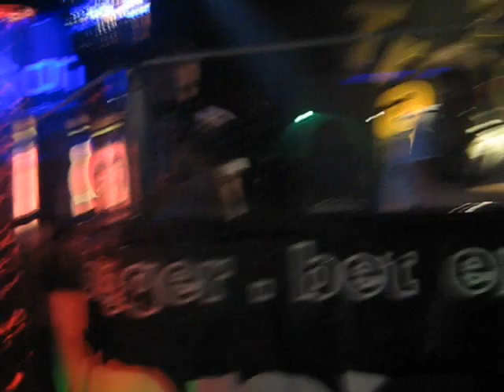More Power - Scott Attrill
Scott Attrill - More Power - Including live footage from Tranzaction